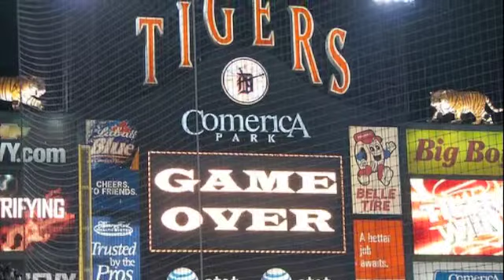up to bat Rachel